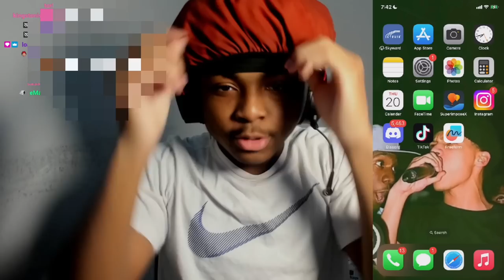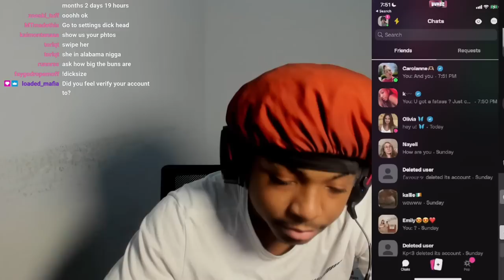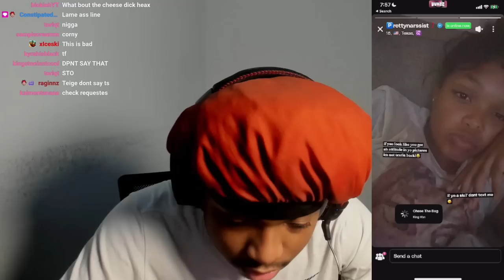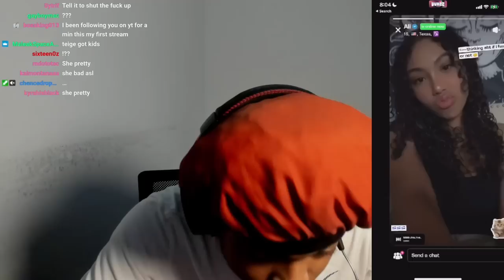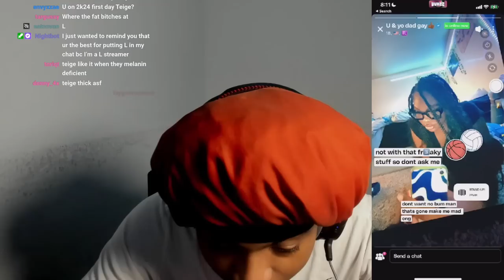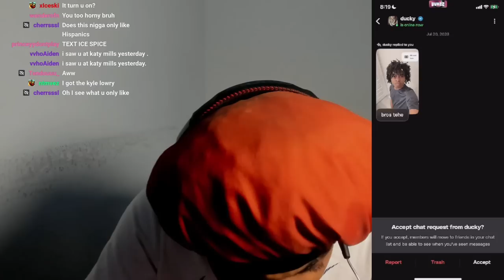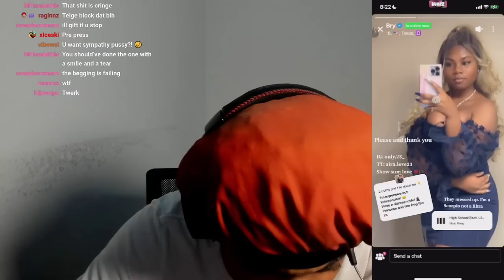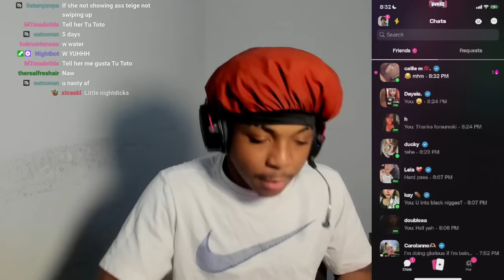Trying To Find True LOVE On The Wizz App.. (PT.2)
I Went On The Wizz App Once Again..